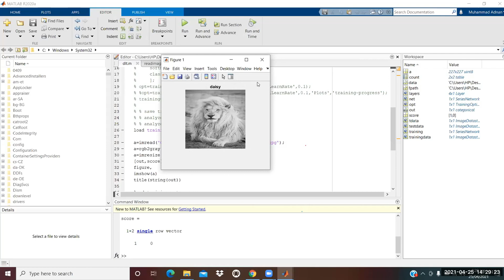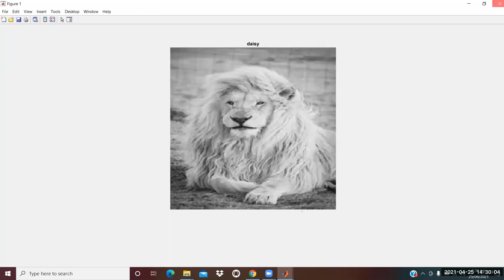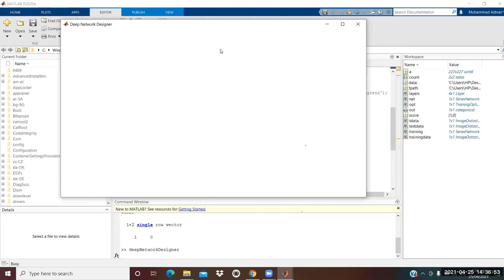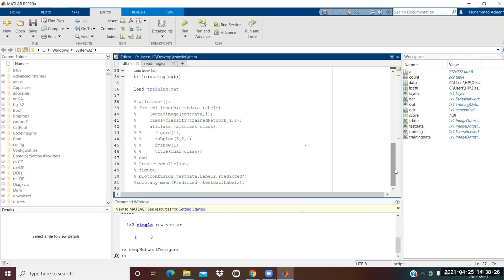Alexnet CNN image classification | MATLAB part14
Alexnet is a pre-trained deep learning model used for transfer learning.AlexNet contained eight layers; the first five were convolutional layers, some of them followed by max-pooling layers, and the last three were fully connected layers. It used the non-saturating ReLU activation function, which showed improved training performance over tanh and sigmoid. AlexNet is considered one of the most influential papers published in computer vision, has spurred many more papers published employing CNNs and GPUs to accelerate deep learning. MATLAB is a proprietary multi-paradigm programming language and numeric computing environment developed by MathWorks. MATLAB allows matrix manipulations, plotting of functions and data, implementation of algorithms, creation of user interfaces, and interfacing with programs written in other languages